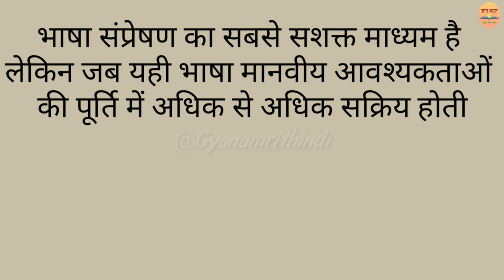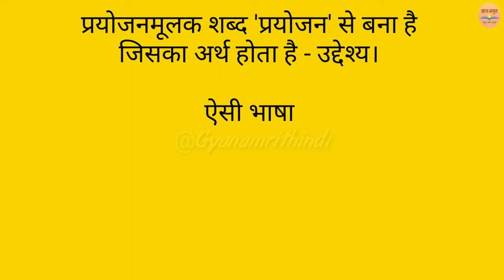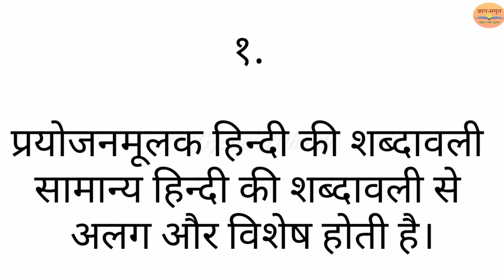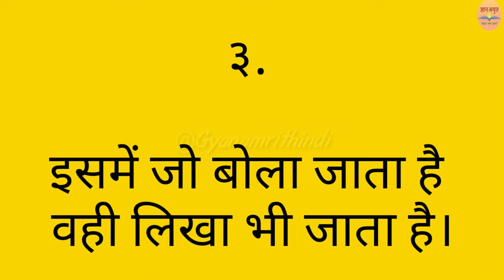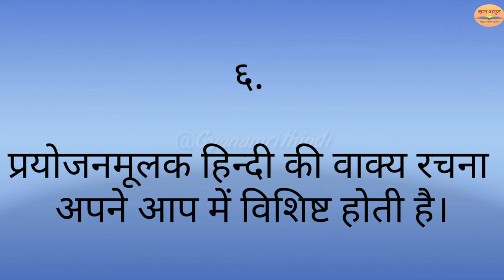प्रयोजनमूलक हिन्दी का स्वरूप और विशेषताएँ | Prayojanmulak Hindi ka Arth Aur Visheshta